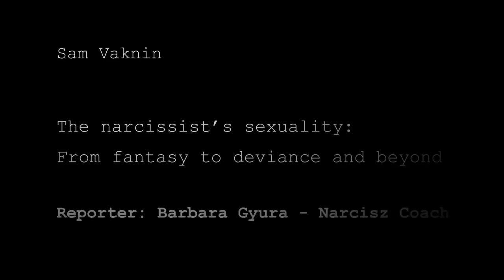Narcissist's BDSM Supply Partner (ENGLISH responses)